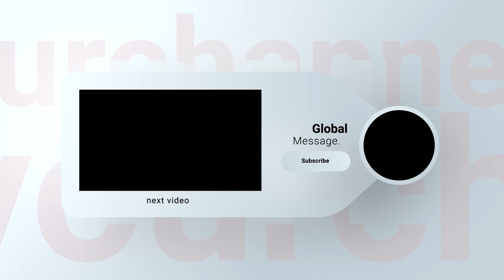Forms Of Isti’Aanah | Shaykh Ahmad Musā Jibrīl (حفظه الله)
Follow me on Odysee - @GlobalMessage